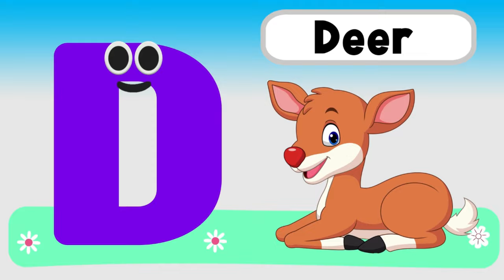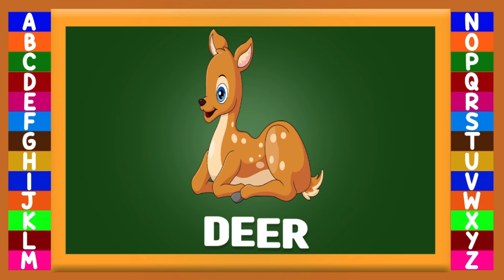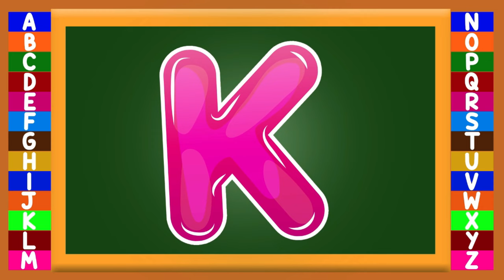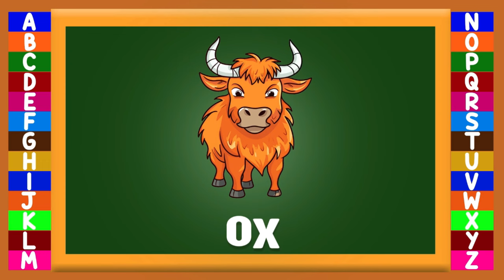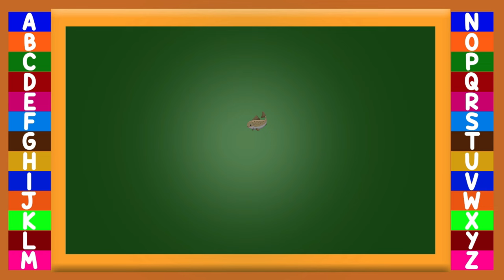ABC, Fruits & Sea animals Learning Videos For 3 years old | Preschool learning videos